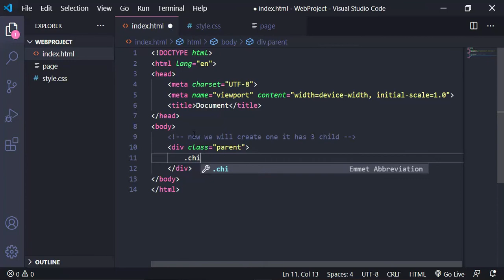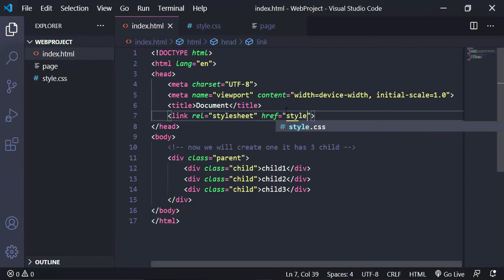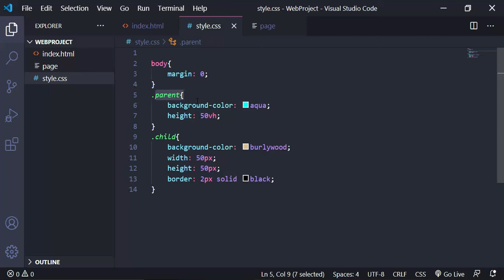What is Flexbox|A Complete Guide to Flexbox|Clever Learning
Hi Guys
Flexboxes are something that every web developer should know. They let you align, position, and even re-order elements, using CSS alone! It is revolutionary.

This complete guide explains everything about flexbox, focusing on all the different possible properties for the parent element (the flex container) and the child elements (the flex items).